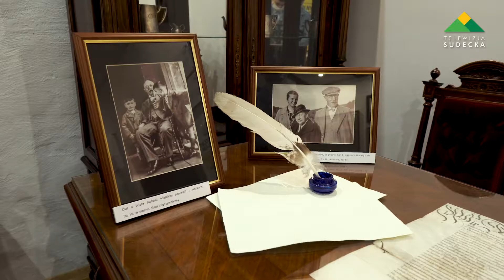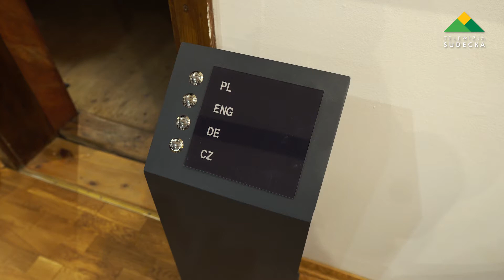Komnaty dawnych papierników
Udostępniliśmy zwiedzającym sale z zabytkowymi polichromiami w całkiem nowej odsłonie. Prace konserwatorskie, trwające tam w latach 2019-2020, zaowocowały otwarciem 17 maja 2021 r. nowej wystawy pn. "Komnaty dawnych papierników".

Prócz pięknie odrestaurowanych ściennych malowideł, urozmaiconych delikatną grą świateł i ciepłym głosem lektora opowiadającego ich historię w jednym z czterech wybranych języków, udostępniamy także nową ekspozycję poświęconą naszemu młynowi papierniczemu. Zobaczymy tu dawne zdjęcia i obrazy, które przeniosą nas w przeszłość tego niezwykłego obiektu. Dowiemy się również nieco o papiernikach, którzy przez wieki kreowali wizerunek Dusznik i dbali o to, by młyn przetrwał ponad cztery wieki. Dodatkową atrakcją, jaka została wprowadzona na nowo otwartej trasie, jest salka kinowa, w której wyświetlany jest krótki film opowiadający o historii i architekturze młyna.

Materiał zrealizowany przez telewizję Sudecką.

Muzeum Papiernictwa | młyn papierniczy | Duszniki-Zdrój | papier | historia papieru | polichromie | Museum of Papermaking | paper mill | Duszniki Zdroj | paper history | polychrome